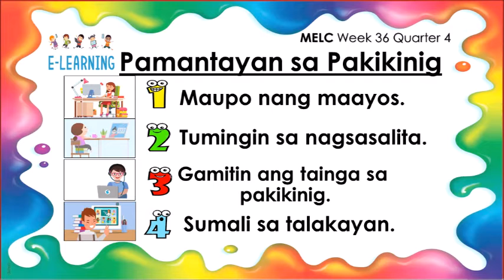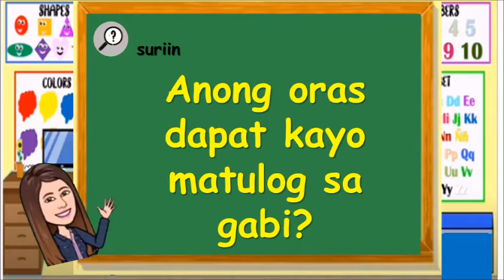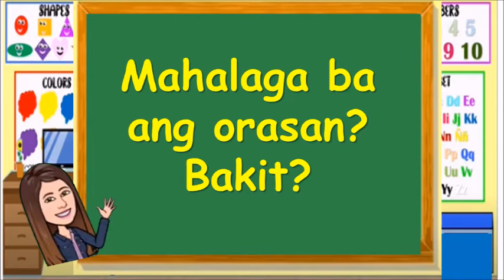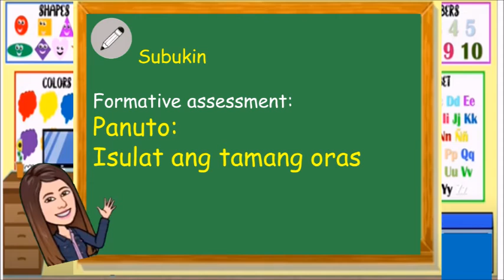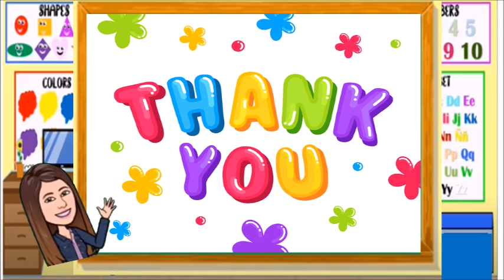ONLINE CLASS PRESENTATION: RECOGNIZE AND NAME THE HOUR AND MINUTE HANDS IN A CLOCK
RECOGNIZE AND NAME THE HOUR AND MINUTE HANDS IN A CLOCK